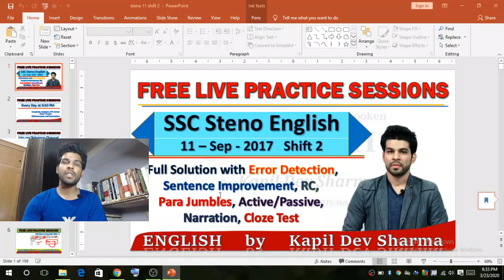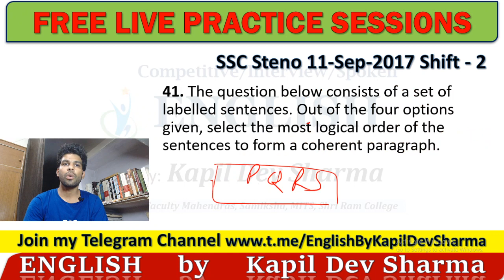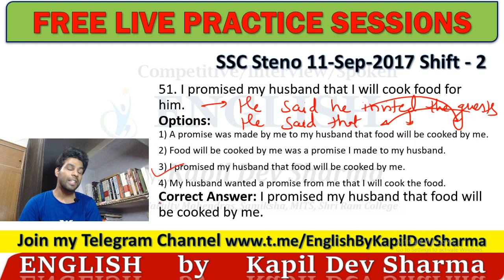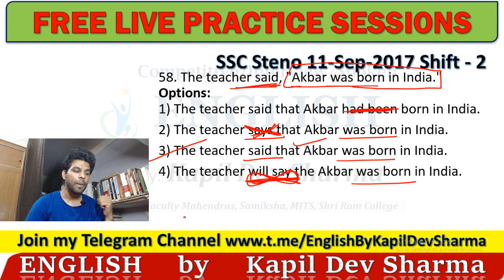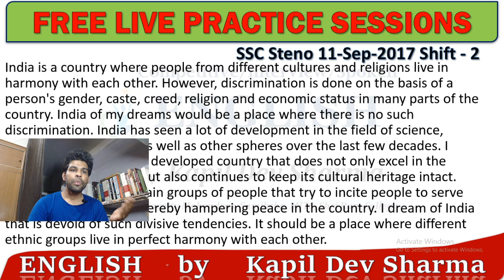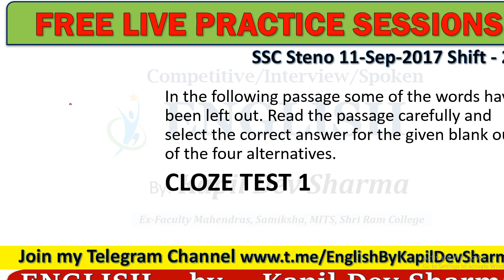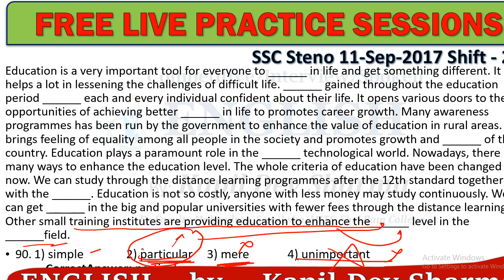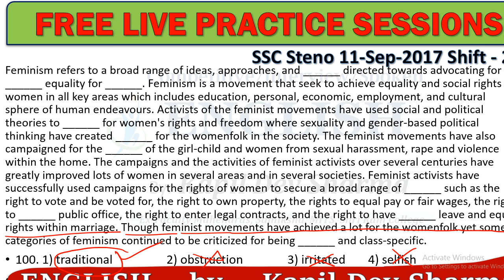SSC Stenographer English Full Paper with Answers and Description 11-Sep-2017 Shift 2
As most of the Schools, Colleges and Coaching Classes are running off these days due to Corona, I want to teach my students or anyone willing to study Live.

This is SSC Stenographers Grade C&D Exam 2017 Held on 11-Sept-2017 Shift-2 (English Language and Comprehension) with Answers and Description
Error detection, Sentence Improvement, Fill ups, Sentence Rearrangement or Para Jumbles, Cloze Test, and all